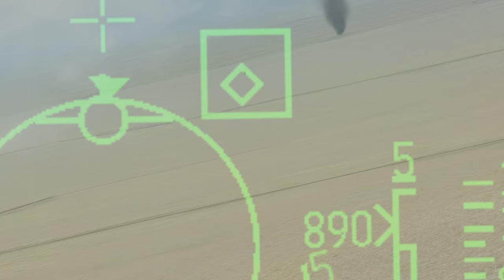ITO 80s OCA strike third air-to-air engagement